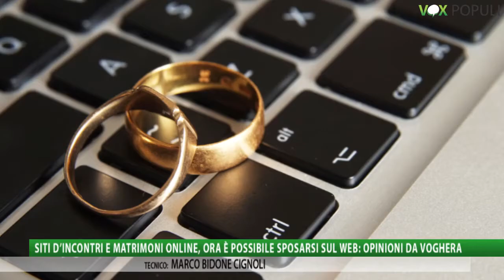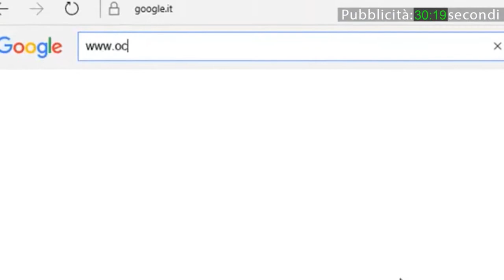Vox Populi a Voghera - Siti d'incontri e matrimoni online, ora è possibile sposarsi sul web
Produzione: Jab Media